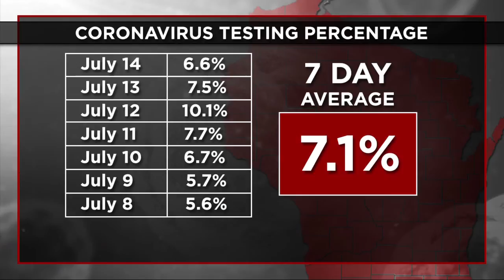Tuesday Case Numbers